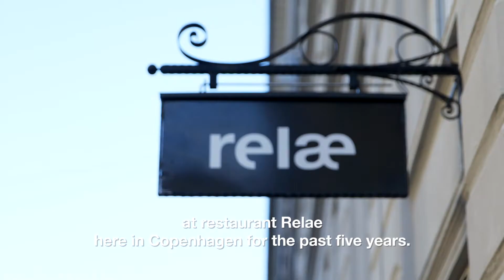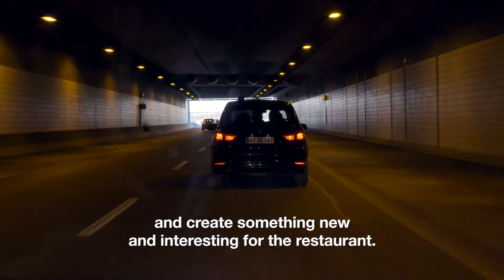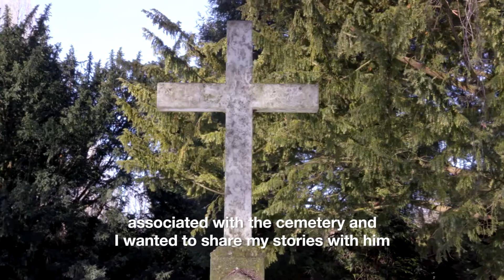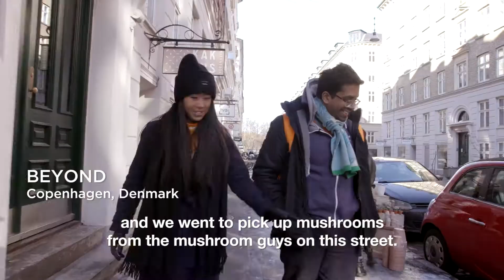VisitDenmark x Munchies: My Spot Episode 3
In the final episode of My Spot, Lisa Lov, restaurateur and former sous chef at Relæ, and award-winning bartender Ryan Chetiyawardana explore Copenhagen by Christiania Bike and top off the day's adventures with a modern Asian-Danish dish and fancy cocktails.

About My Spot: Munchies and three chefs invited some friends over from the UK for the insider's tour of Copenhagen in this new 3-part series.